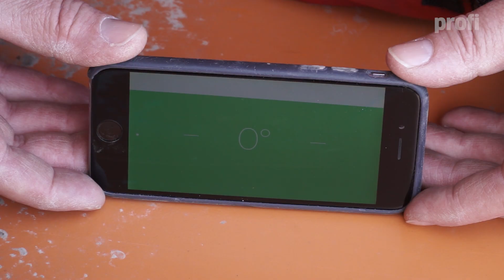Hauer Frontlader XB Bionic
Mit dem "XB Bionic" hat Hauer erstmals einen Frontlader vorgestellt, bei dem die mechanische Parallelführung in der Schwinge versteckt ist. Wie das geht und was die Konstruktion bringt, haben wir beim Ballenstapeln gesehen.

Den ausführlichen Fahrbericht lesen Sie im profi Magazin, Ausgabe 5 - 2017

Der Preis ist heiß?  Grundpreis Schwinge 6 061 € (o. MwSt.)

Credits:
Autor: Hubert Wilmer
Kamera: Christian P. Brinkrolf
Editor: Christian P. Brinkrolf
Sprecher: Christoph Wittelsbürger